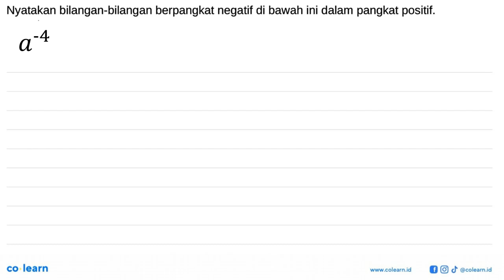Nyatakan bilangan-bilangan berpangkat negatif di bawah ini dalam pangkat positif. a^(-4)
Topik atau Materi: Bilangan Berpangkat Pecahan, Negatif, dan Nol - BILANGAN BERPANGKAT DAN BENTUK AKAR - BILANGAN - Matematika Kelas 9 SMP -

Sumber Soal: Matematika sheetmath.com SMP-SMA , N/A

00:00 : Bedah Soal
01:00 : Konsep, rumus dan pengertian Bilangan Berpangkat Pecahan, Negatif, dan Nol
01:18 : Langkah penyelesaian soal
00:31 : Jawaban akhir
01:01 : Penutup